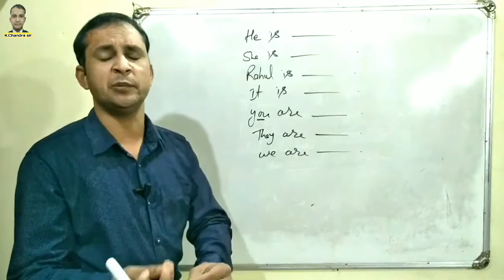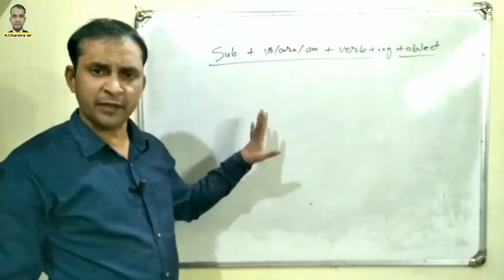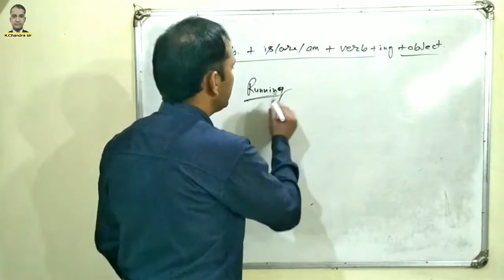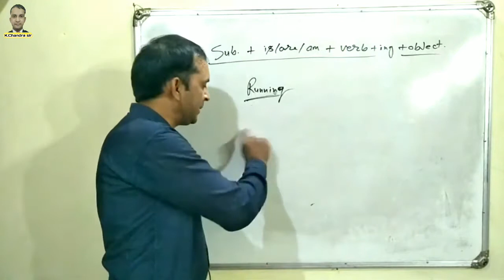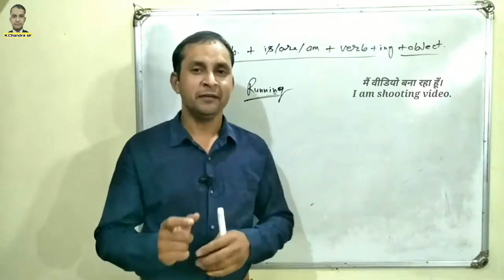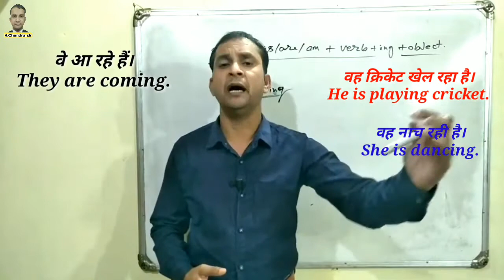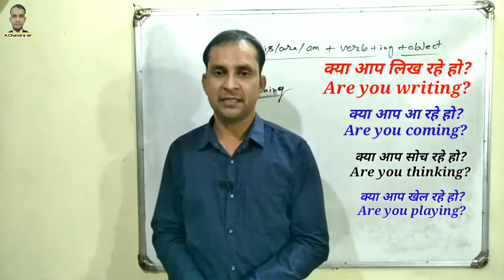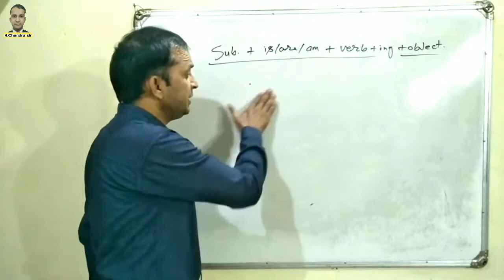Video-6 | Basic English Series | इंग्लिश की शुरुआत बिल्कुल आसान तरीके से | English by K.Chandra Sir